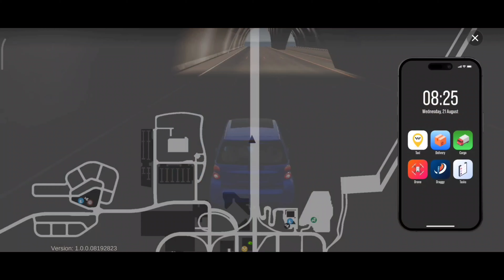Wow !! how to get 50 Million money and coins without game guardian - Car Parking Multiplayer 2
DONASI UNTUK RAKIT PC🥰

Hallo guys, In this video, I will share a tutorial on how to quickly get money and coins in Car Parking Multiplayer 2 without Game Guardian.

🇮🇩UPLOD SETIAP HARI 🇮🇩
😁SEMOGA TERHIBUR😁